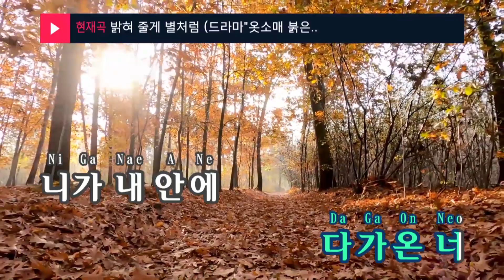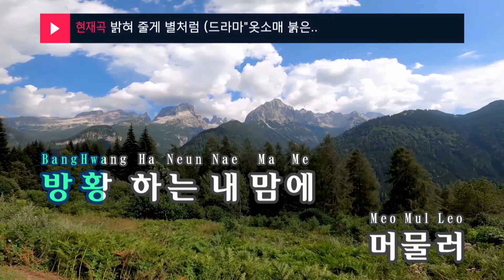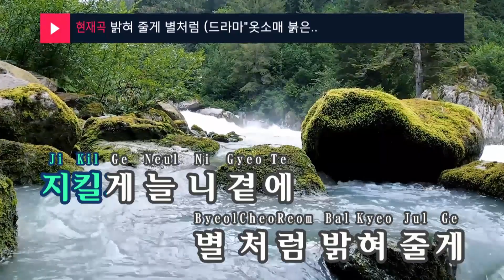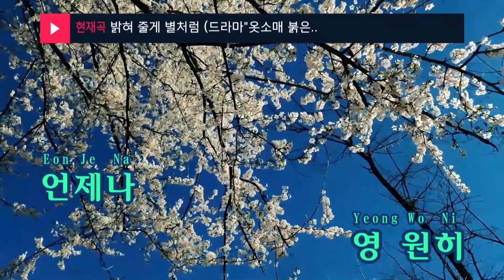밝혀 줄게 별처럼(Always be your star) (드라마"옷소매 붉은 끝동") - 리아(LIA)(ITZY) (KY.23658) / KY Karaoke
★ 곡 정보 ★
번호 : 23658
제목 : 밝혀 줄게 별처럼 (드라마"옷소매 붉은 끝동")
가수 : 리아(ITZY)
작사 : HBLR,어영수,최수..
작곡 : HBLR,어영수,최수..

Copyrightⓒkeumyoung